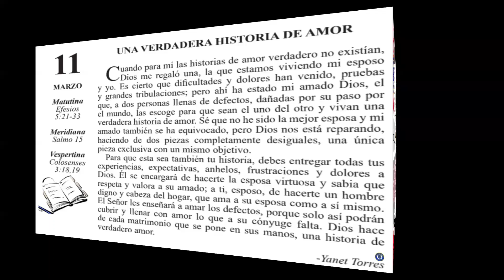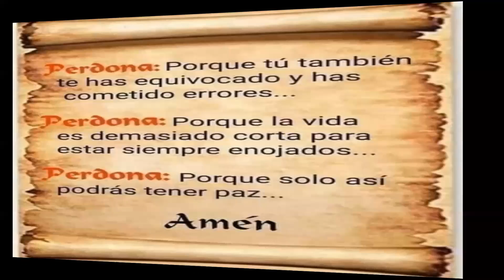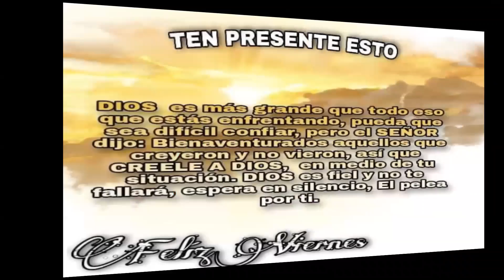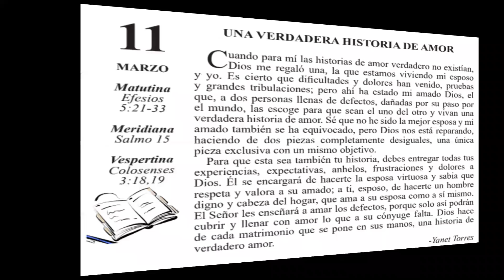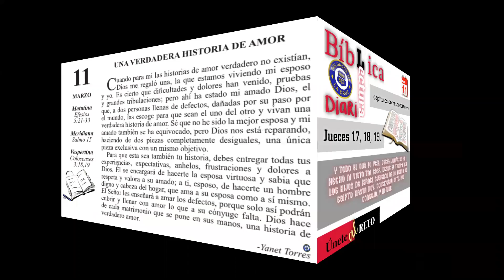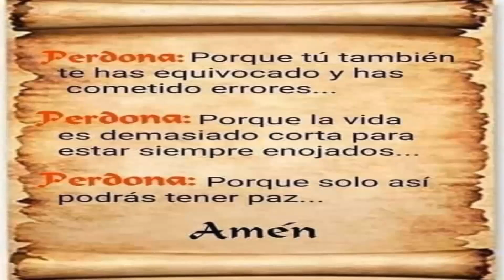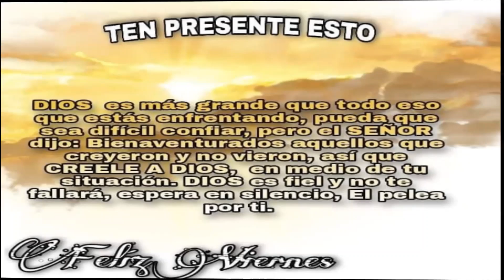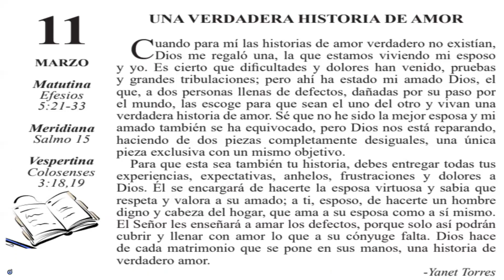Devocional Viernes - Mesa de Fe: Una verdadera historia de amor